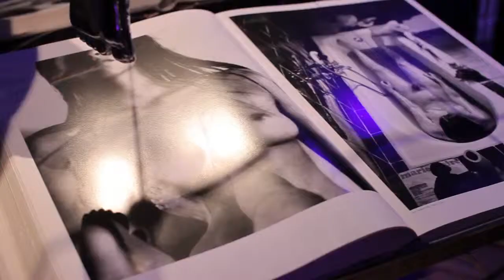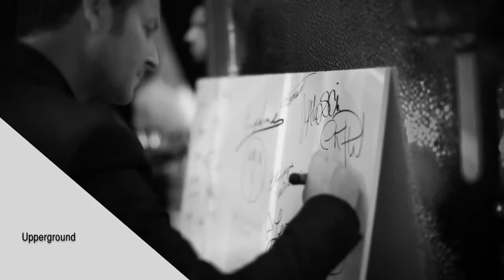Art en Aparté 2 - Paris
Le 3 juillet 2014, Lettingo Prod présentait une performance d'action painting dansé lors de la 2e édition de la très sélecte soirée Art en Aparté. L'art vivant se mêlait à l'art contemporain thaïlandais...
Le réalisateur Milan K nous livre sa vision de Art en Aparté pour sa deuxième édition à travers ce clip élégant et épuré.
Une soirée présentée par Caprice Groupe.